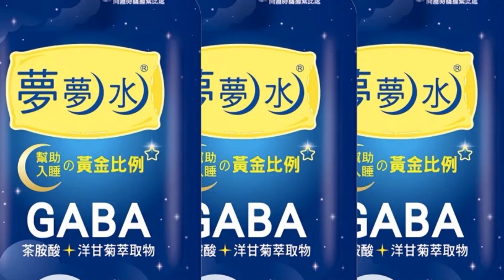【每日必看】小S曬居家用餐照!李文批"噁心"教壞女兒:汪小菲不會｜李多慧首秀下週登場 親揭薪資 這2待遇她笑了 20230405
0:00 李多慧首秀下週登場 親揭薪資 這2待遇她笑了
0:41 小S曬居家用餐照!李文批"噁心"教壞女兒:汪小菲不會